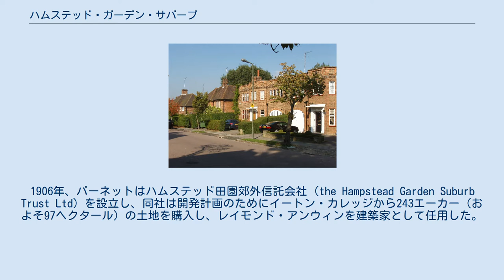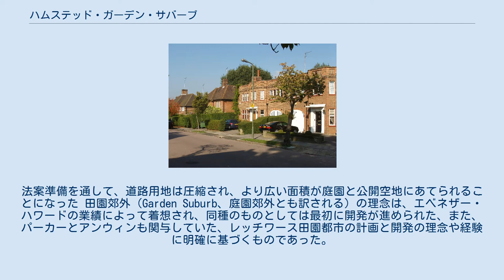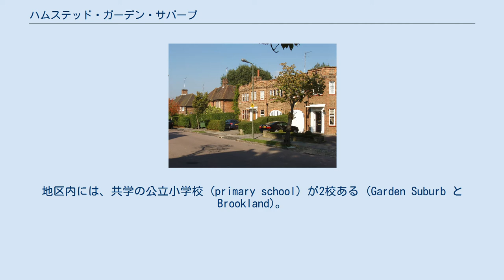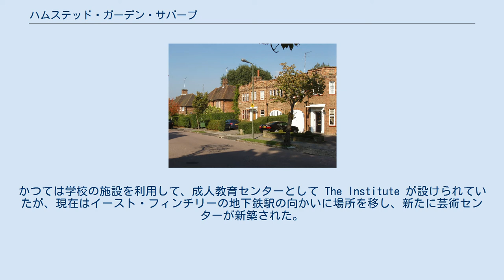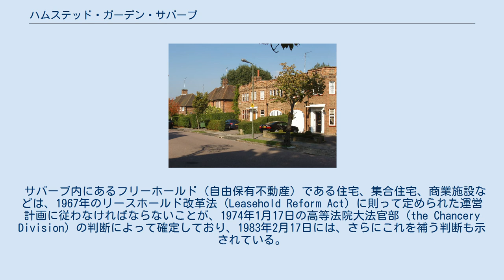ハムステッド・ガーデン・サバーブ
ハムステッド・ガーデン・サバーブ (Hampstead Garden Suburb) は、イギリスの首都ロンドン北西部バーネット・ロンドン特別区にある郊外住宅地区。
ハムステッドの北、ハイゲートの西、ゴールダーズ・グリーンの東に位置する。
20世紀初頭の住宅建築と都市計画の事例として知られており、マスタープランはバリー・パーカーとサー・レイモンド・アンウィンによって作成されている。
 ハムステッド・ガーデン・サバーブの創設者であるヘンリエッタ・バーネットは、夫サミュエルとともにホワイトチャペル・ギャラリーやトインビー・ホールの事業を創始した人物であった。
1906年、バーネットはハムステッド田園郊外信託会社 (the Hampstead Garden Suburb Trust Ltd) を設立し、同社は開発計画のためにイートン・カレッジから243エーカー（およそ97ヘクタール）の土地を購入し、レイモンド・アンウィンを建築家として任用した。
 この計画には、以下のような目的が定められていた。
 こうした方針は、この地域の住宅に関する条例とは対立する内容であったため、例外的扱いを、特定法人に関する個別法案 (private bill) によって議会に認めさせる必要があった。
法案準備を通して、道路用地は圧縮され、より広い面積が庭園と公開空地にあてられることになった 田園郊外（Garden Suburb、庭園郊外とも訳される）の理念は、エベネザー・ハワードの業績によって着想され、同種のものとしては最初に開発が進められた、また、パーカーとアンウィンも関与していた、レッチワース田園都市の計画と開発の理念や経験に明確に基づくものであった。
ハムステッドにおける開発に関わった建築家としては、ほかにもジョージ・リスター・サトクリフやジョン・サウターらがいた。
 しかし、田園都市とは異なり、業務施設はなく、商業サービス施設もほとんどない郊外住宅地であり、自足を求めて計画された地区ではない。
1930年代には、「サバーブ (Suburb)」と地元住民たちが呼ぶ範囲は、幹線道路A1を越えて北側にも広がった。
北側の地区の住宅は、より特徴的な例もあるが、総じて建築としての価値はやや劣るものと見なされている。
 サー・エドウィン・ラッチェンスが設計した中央広場 (Central Square) には、St. Jude's Church と Free Church の2つの教会が配置され、さらにクエーカーの集会所も設けられている。
地区内には、共学の公立小学校 (primary school) が2校ある (Garden Suburb と Brookland)。
このほか、公立の女子小学校 (girls' grammar school) である Henrietta Barnett School がある。
かつては学校の施設を利用して、成人教育センターとして The Institute が設けられていたが、現在はイースト・フィンチリーの地下鉄駅の向かいに場所を移し、新たに芸術センターが新築された。
買い物や各種のサービスは、地区内のマーケット・プレイス (Market Place) や隣接するテンプル・フォーチュンの商店街が提供しており、場所によってはゴールダーズ・グリーンやイースト・フィンチリーから徒歩圏内というところもある。
屋外アリーナであるリトル・ウッド (Little Wood) では、夏場には演劇が上演される。
 住宅の売買価格は高く、住宅組合 (housing association) による住宅の比率が極めて低いため、ハムステッド・ガーデン・サバーブの住民は、ほぼ完全に上位中産階級に属している。
 サバーブ内にあるフリーホールド（自由保有不動産）である住宅、集合住宅、商業施設などは、1967年のリースホールド改革法 (Leasehold Reform Act) に則って定められた運営計画に従わなければならないことが、1974年1月17日の高等法院大法官部 (the Chancery Division) の判断によって確定しており、1983年2月17日には、さらにこれを補う判断も示されている。
 ハムステッド田園郊外信託（HGS Trust）の目的は、このサバーブの特色と良好な環境を維持することにあり、サバーブ内のフィンチリー・ロードに置かれた事務所を拠点に計画を運営している。
自由保有不動産の所有者...